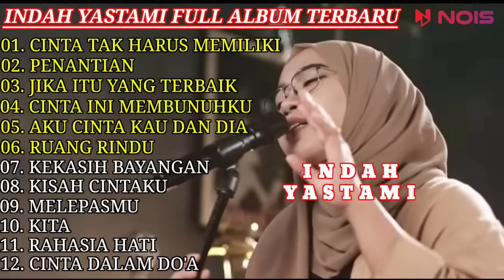INDAH YASTAMI COVER - CINTA TAK HARUS MEMILIKI - PENANTIAN || INDAH YASTAMI FULL ALBUM TERBARU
01. CINTA TAK HARUS MEMILIKI
02. PENANTIAN
03. JIKA ITU YANG TERBAIK
04. CINTA INI MEMBUNUHKU
05. AKU CINTA KAU DAN DIA
06. RUANG RINDU
07. KEKASIH BAYANGAN
08. KISAH CINTAKU
09. MELEPASMU
10. KITA
11. RAHASIA HATI
12. CINTA DALAM DO'A